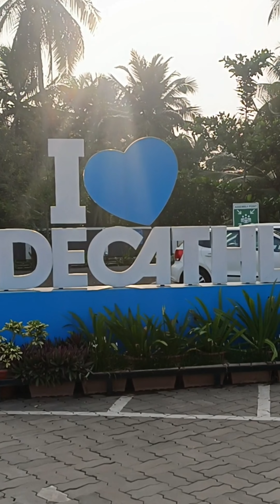4999 രൂപയുടെ ഹൈബ്രിഡ് സൈക്കിൾ | Decathlon Visiting Decathlon Headquarters | Decathlon Cycle Calicut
Decathlon Sale 2024 സൈക്കിൾ വാങ്ങാൻ ഇതാണ് പറ്റിയ അവസരം.